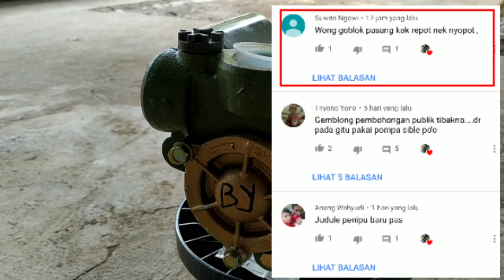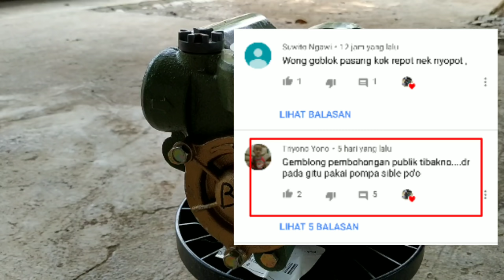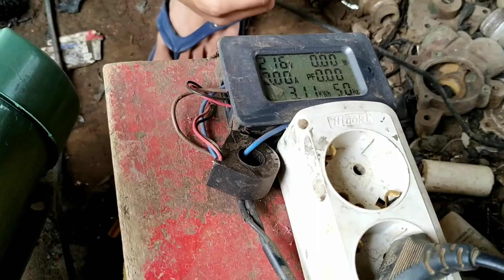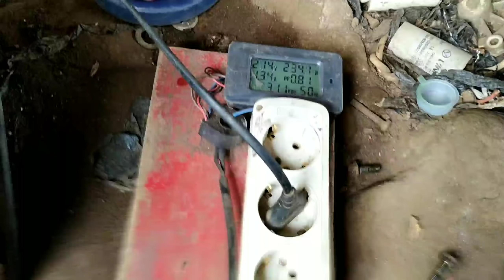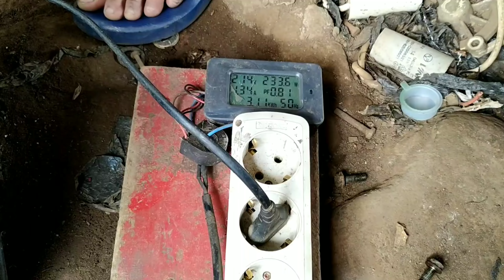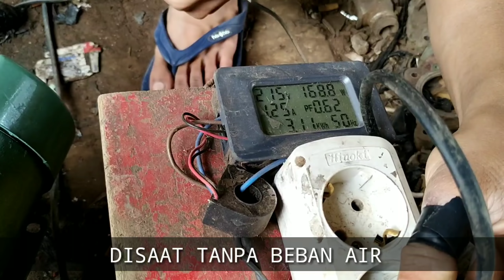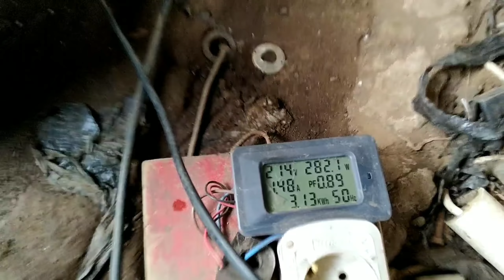Total Ketinggian 24 METER ENTENG BOS pompa Kecil Handal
perlunya memahami perbedaan total head dan panjang kemampuan hisap pompa air